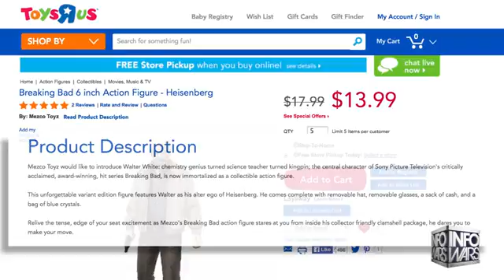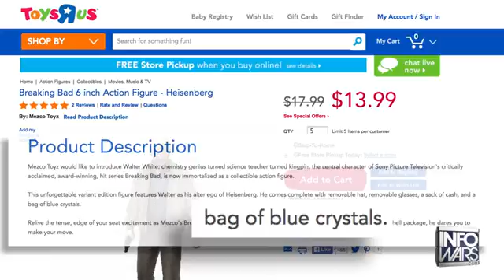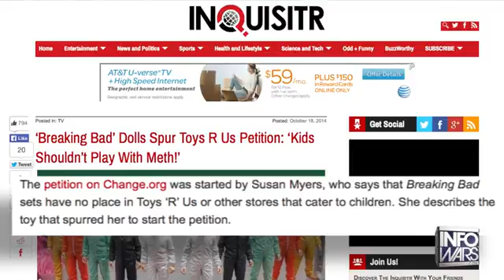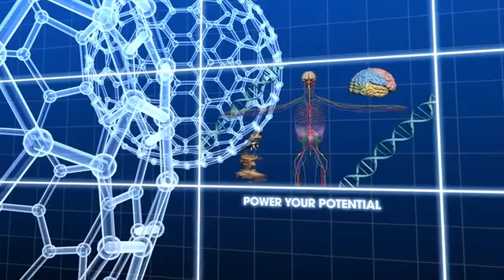Outrage! Toy Store Caught Selling Meth Dealing Breaking Bad Doll